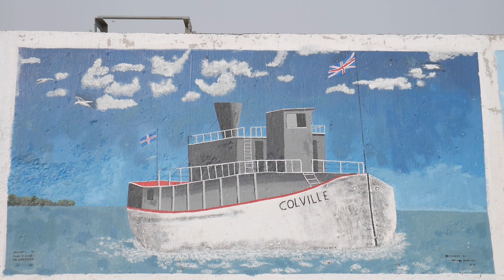Everybody Counts (Kevin Curtis) - REC Percussion Ensemble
2021-22 River East Collegiate (REC) Percussion Ensemble:  Jeff Kula, Music Director.
“Everybody Counts:  Three Movements For Ten Musicians” composed by Kevin Curtis.

‘“Everybody Counts”… is a piece that is inherently tyrannical in its insistence that the players continually count their individual rhythms.  This points to the irony inherent in the piece and its title “Everybody Counts”.  The final piece comprises only the first three of the planned thirteen movements.’ – Kevin Curtis

Video shot in Gimli, Manitoba;  The Seawall Gallery.